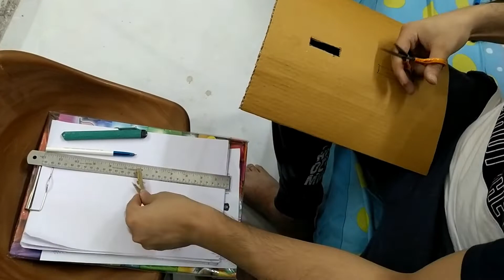DIY - Bridge completed - Learnt a lot - Big Dream Big Hustle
Feels amazing to complete a project like that😇